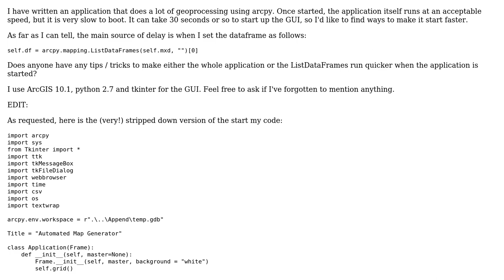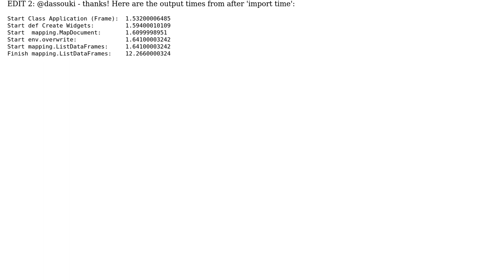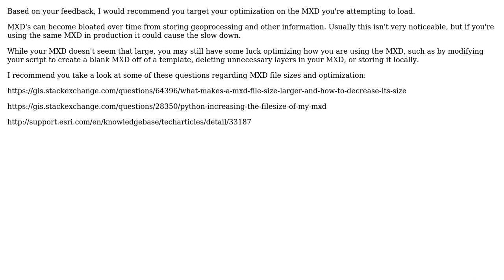GIS: How can I speed up my arcpy script? (2 Solutions!!)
GIS: How can I speed up my arcpy script?

With thanks & praise to God, and with thanks to the many people who have made this project possible! | Content (except music & images) licensed under CC BY-SA | Music | Images & others | With thanks to user DPierce user CLJ user Callisto_NZ and the Stack Exchange Network Trademarks are property of their respective owners. You are responsible for your own actions.